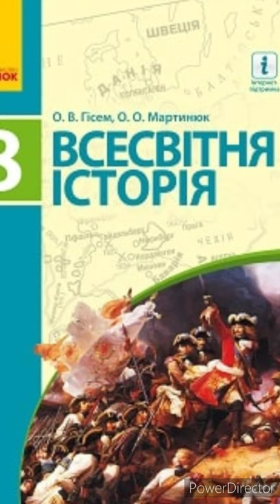& 9 "Реформація в Німеччині."//8 клас Всесвітня історія//Гісем